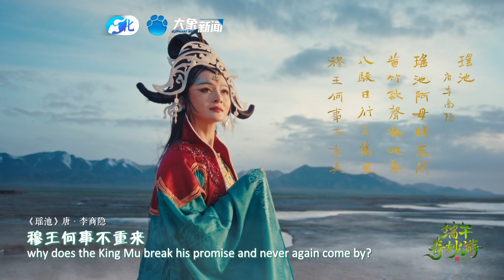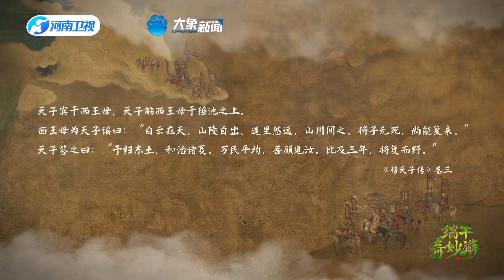CUT 3. Banquet of Queen Mother in Jade Pond "Adventures on Dragon Boat Festival 2023"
This show takes inspiration from the myth of the meeting between the Queen Mother of the West and King Mu of Zhou Dynasty at the Jade Pond. With Li Shangyin’s poem Jade Pond as a creative structure, as well as the multimedia technology and innovative choreography, it employs cinematic expressions to shape a charming and vivid portrayal of the Queen Mother of the West. This romantic and mesmerizing myth carries forward the unwavering spirit of the Chinese people in pursuing and realizing their dreams.